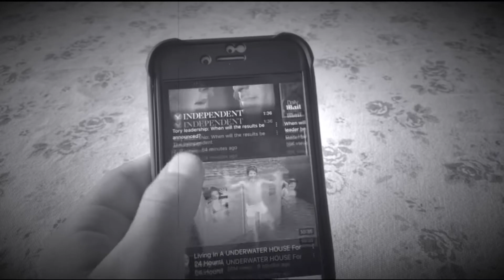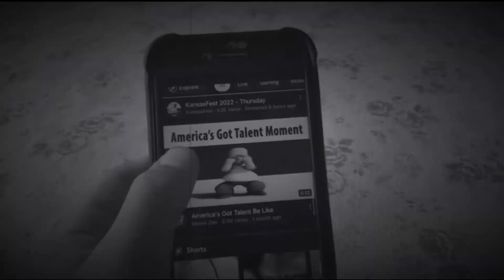5 SIGNS YOUR A CHOSEN ONE